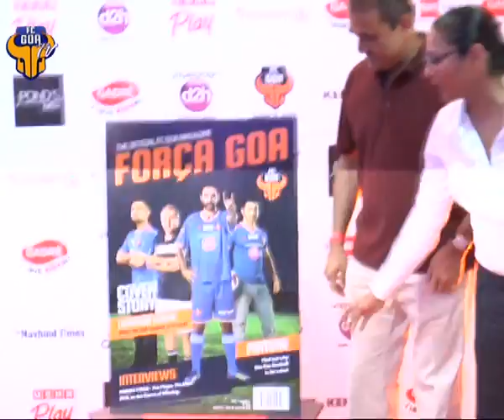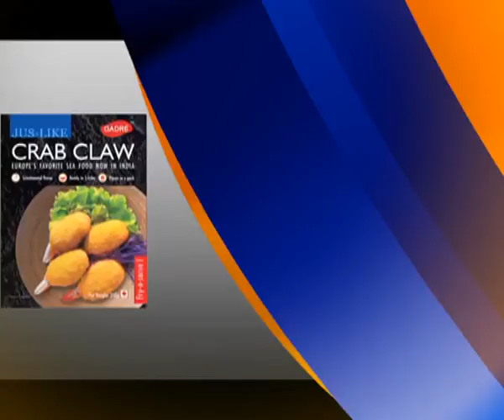FC Goa TV- Episode 32